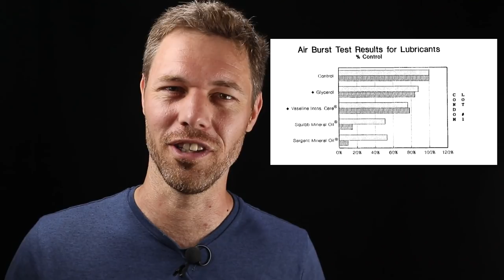Óvszer és narancs: ne használd a kettőt együtt!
A latex (gumi) és az apoláris oldószerek nem jönnek ki jól egymással. Nagyon nem.

Itt az...